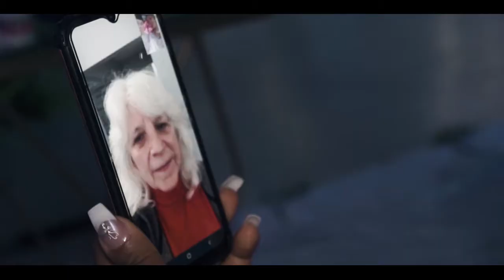cinematic wedding trailer 2021